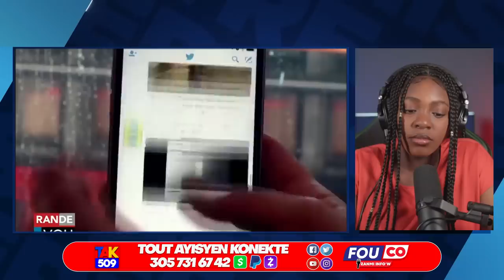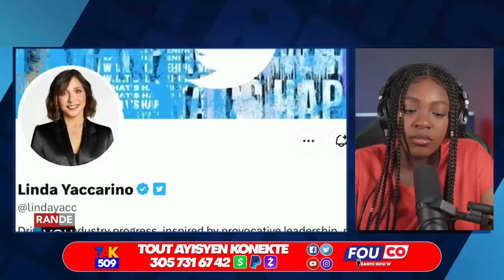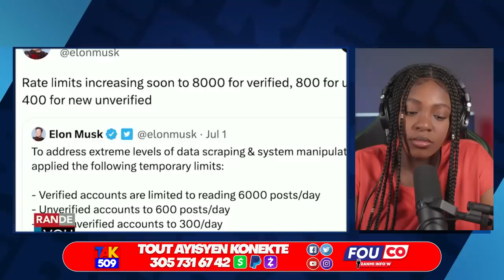Gwo nouvèl..Jovenel te Bay Teknik la men Pèp la pat kwè..Gang yo fè lapè nan Bèlè /Fouco